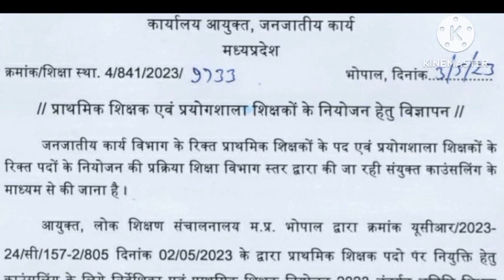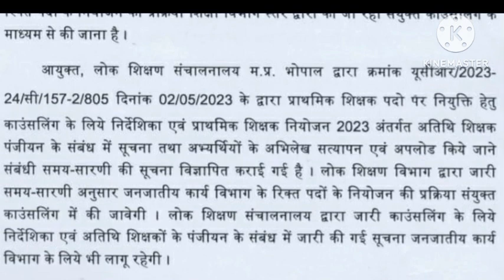अतिथि शिक्षकों के लिए आदेश कार्यालय आयुक्त जनजातीय विभाग का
कार्यालय जनजातीय विभाग का आदेश अतिथि शिक्षकों के लिए